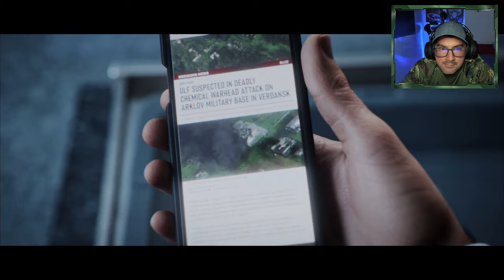ERES MUY VIEJO PARA ENTENDER EL MW3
PS5/PS4/XBOX/PC GAMIN

▬▬▬▬▬▬▬▬▬💬CONTACTO💬▬▬▬▬▬▬▬▬